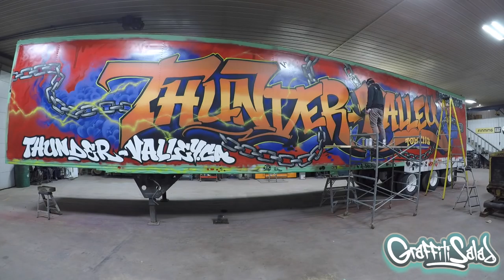CUSTOM GRAFFITI: He SPRAY PAINTED My Semi?! (2018)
He Spray Painted My Semi!? (and did a great job!)

Thunder Valley Towing (Mcbride bc), Hired a Graffiti Artist Jordoh to paint his Semi Trailer but didn't expect this!
72 hours total was spent painting both sides of this massive 53ft long trailer.

GraffitiSalad is an artist collective designed to provide street artist with an opportunity to provide their street art in the public eye while creating a suitable commission rate.

this work was done 100% with spray paint**